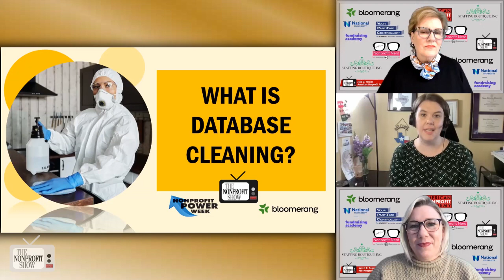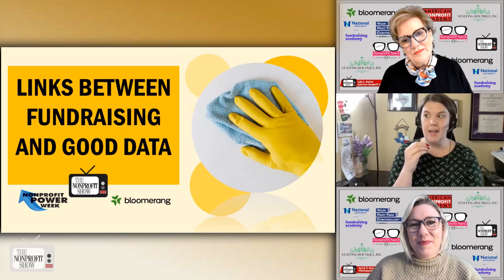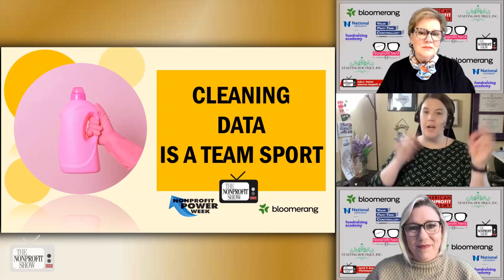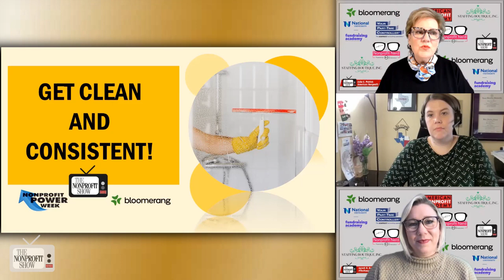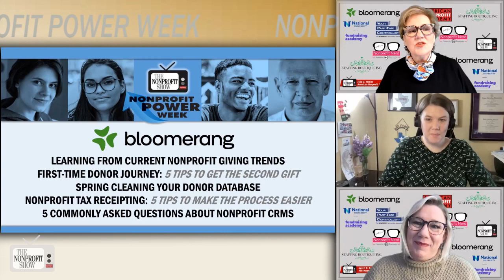Cleaning Your Nonprofit's Donor Database!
What sustains most nonprofits is their database of donors. Creating a rhythmic routine of monitoring and correcting the contents of your nonprofit's database information about donors will drive more donations and amplify your nonprofit's efficiencies. Bloomerang advises nonprofits, from avoiding assumptions to how to make it a full team process, on this special Nonprofit Power Week session./